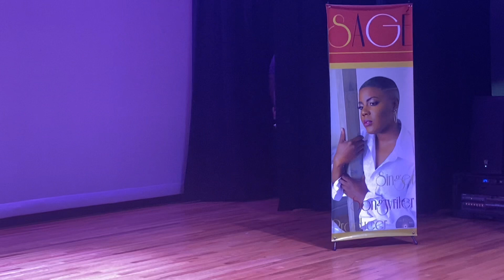SAGÉ- Like A Fly On The Wall (LIVE) at the Savannah Black Art Expo ✨🎶🎤